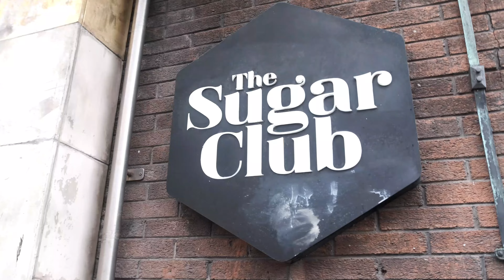DISFMF 2022 Chapter III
Highlights of the 11th DISFMF, Cineworld and The Sugar Club